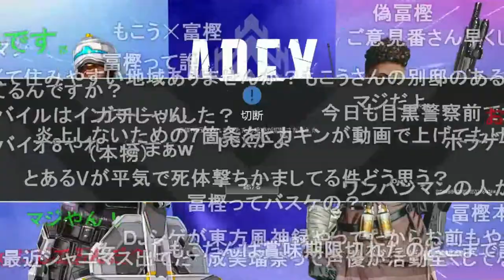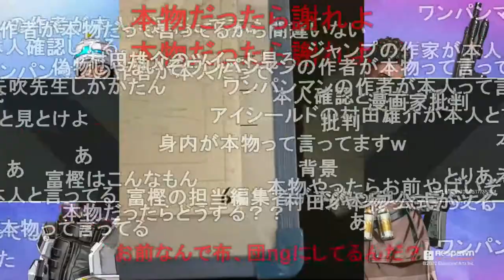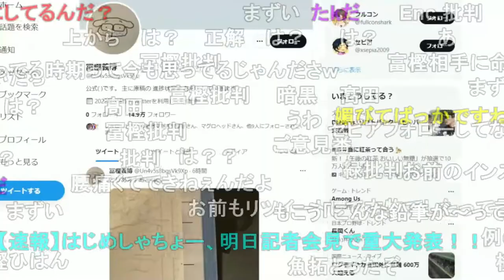ハンターハンター作者富樫先生のツイッター開設に言及するもこう【2022/05/24】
・とある漢のチャンネルもこう